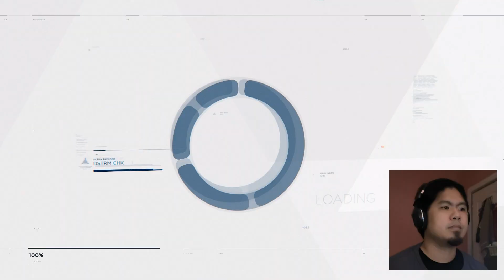Detroit: Become Human | Walkthrough | Episode 12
Bromancing with baby Hank 😂